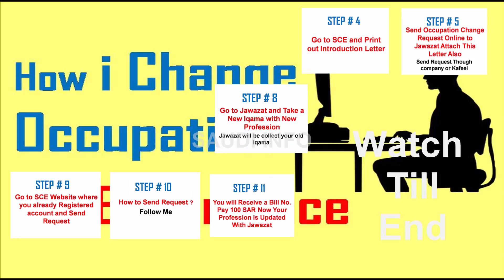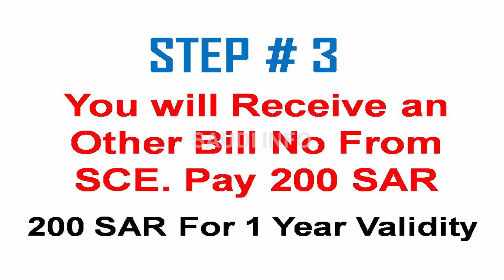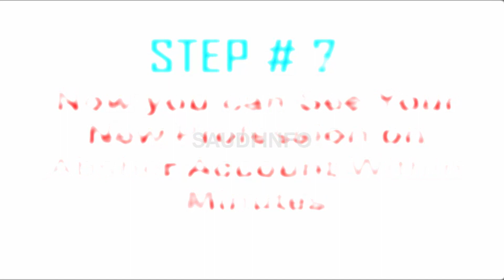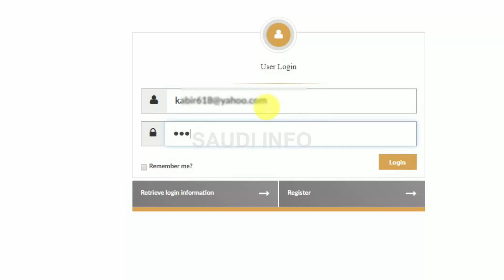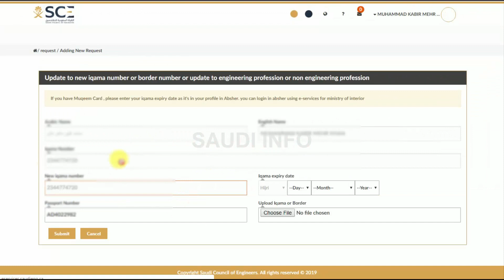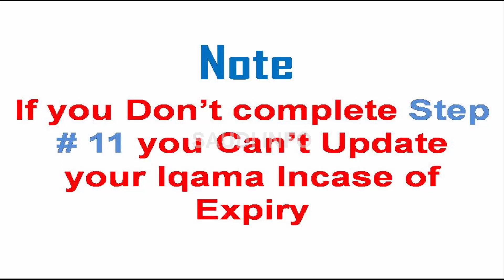How to Change Profession in Saudi Arabia My Experience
We provide all kind of information which you need usually in Saudi Arabia and much more which you need necessary information. If you are facing any problem in Saudi Arabia Plz comment us we will give you fast response.